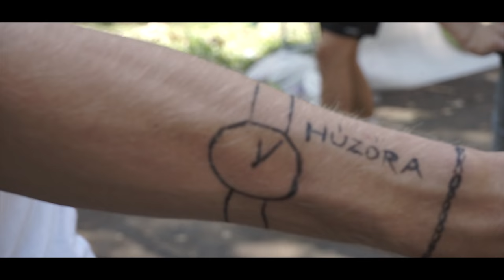Túl az Óperencián - Aftermovie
ELTE PPK 2017 Gólyatáborának hivatalos aftermovieja.

Drón/operatőr/vágó: Engelmann Pedro
Operatőr/vágó: Kerekes Zsombor

Zenék:
Classic (feat. POWERS) (The Knocks Sunrise Edit)
Bakermat - Baby
Don Diablo - Cutting Shapes
Dj Fresh - Gold Dust
Axwell /\ Ingrosso - More Than You Know